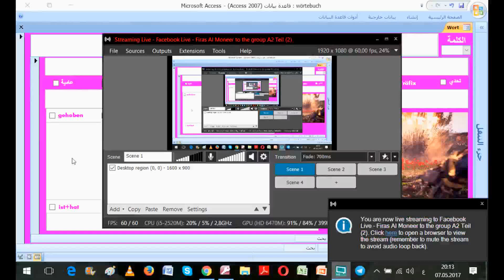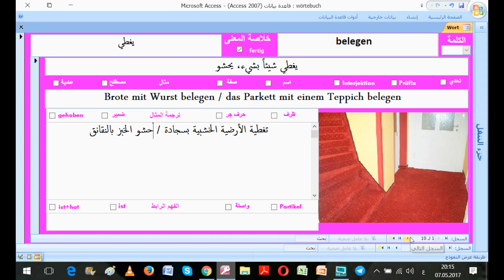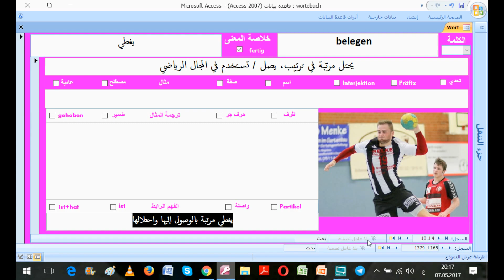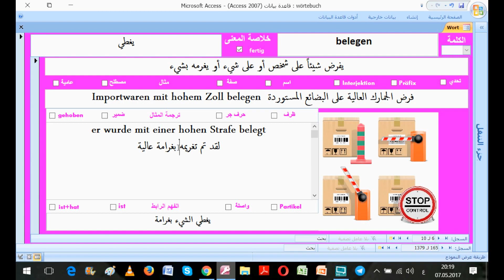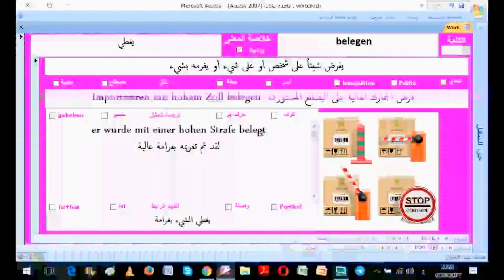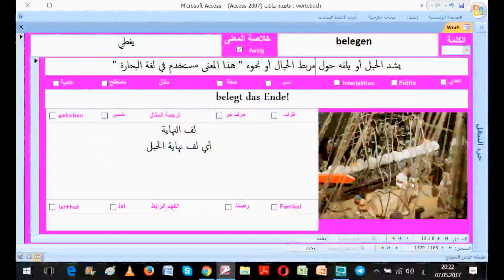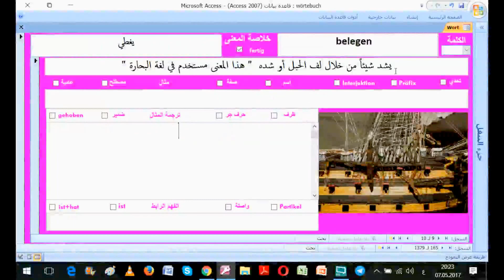تعلم الألمانية مع فراس المنير - الفعل belegen